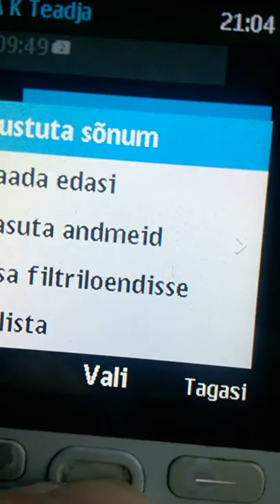WP 20190528 14 31 46 Pro